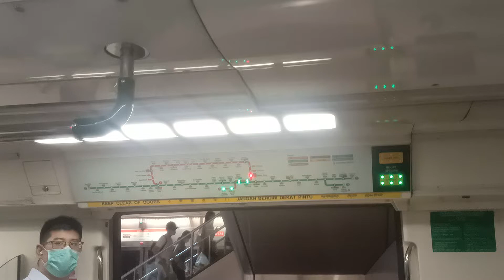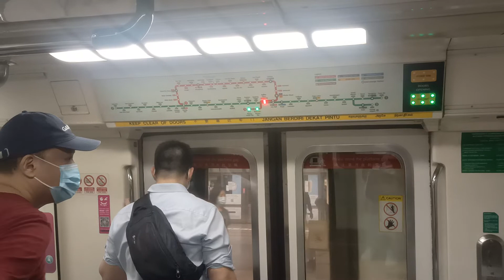[Emergency Brakes] SMRT KHI C151 [011/012] (Dhoby Ghaut → Raffles Place)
Time of recording: 1833hrs
Train Model: Kawasaki Heavy Industries C151
Train Run: 443
Depot of Origin: Ulu Pandan Depot
Final Destination Depot: Bishan Depot
Carriage filmed at: 2012 A4/B4
AM/PM/Full Day: UPD PM Peak Service

This trainset earlier on got replaced by 201/202 to UPD, and then come out to NSL for the PM Rush Hours. Notice how this trainset used E-braking when coasting/stopping at every station? And since its on NSL and a BSD Bound, it is most likely going back for maintenance works. Strong Motor can be heard on car 2012 A4.